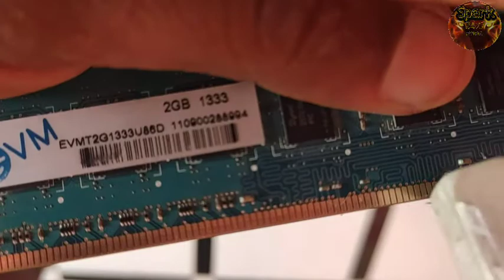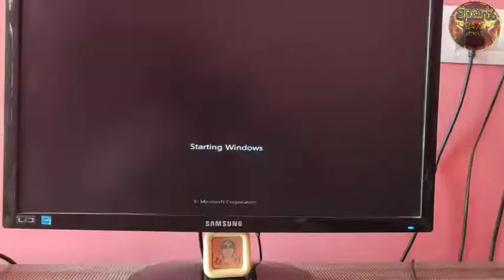Computer CPU on but no display || computer CPU on nahin ho raha hai || computer chalu nhi ho raha h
computer chalu nahin ho raha hai || computer chalu nahi ho raha hai to kya kare || computer chalu nahi ho raha hai to kya karen || repair computer || ram problem || computer CPU on but no display ||™ computer CPU on nahin ho raha hai || computer problem theek Karen || computer mein light a rahi hai lekin computer on nahin ho raha hai ||  कंप्यूटर चालू नहीं हो रहा है || कंप्यूटर सीपीयू ऑन बट नो डिस्पले अगर आपको वीडियो अच्छा लगे तो प्लीज वीडियो को लाइक और चैनल को सब्सक्राइब जरूर करना और प्लीज अपने दोस्तों को ज्यादा से ज्यादा शेयर कीजिए!

Gmail :- Spark24x7official